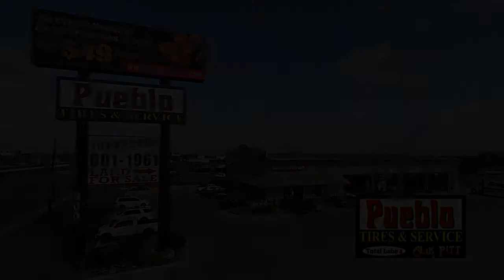In the Blink of an Eye 0121 Lift